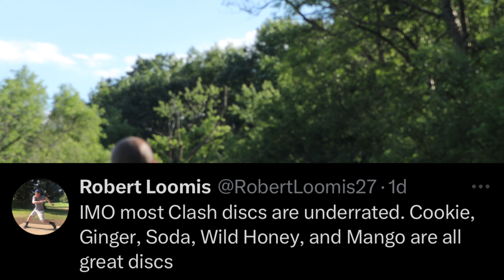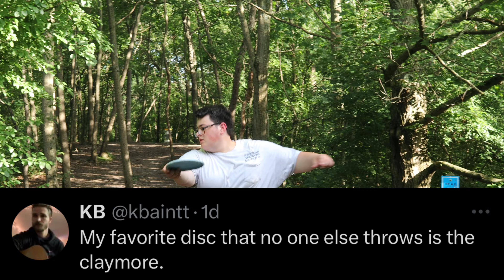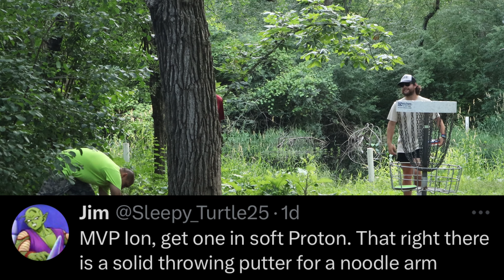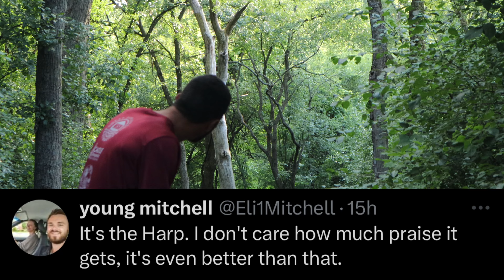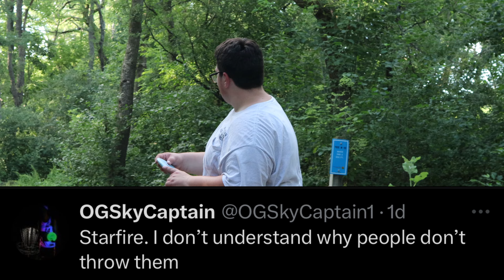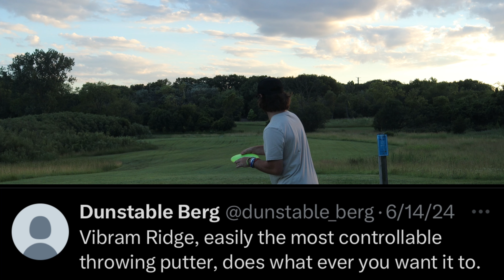The Most Underrated Disc Golf Discs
These discs are underrated well that's according to you guys at least